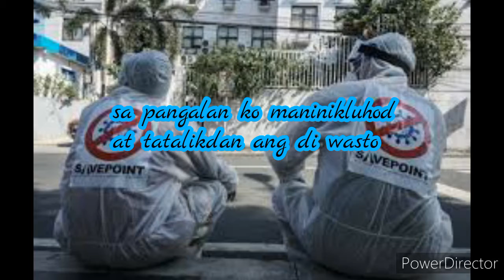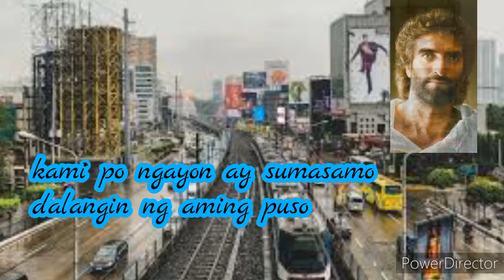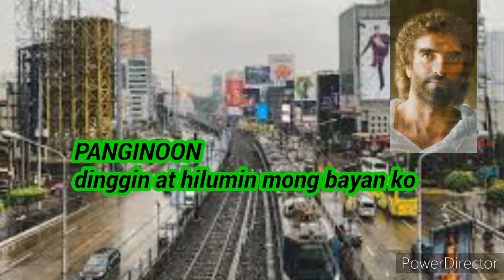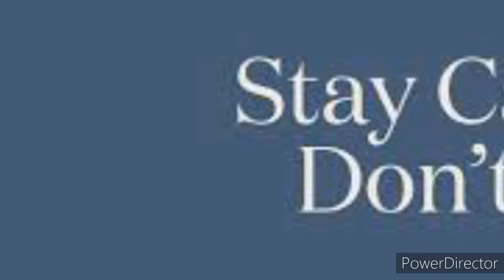HILUMIN MO AMING BAYAN (HEAL OUR LAND) - JAIMEE RIVERA